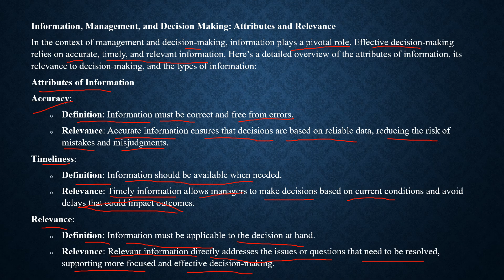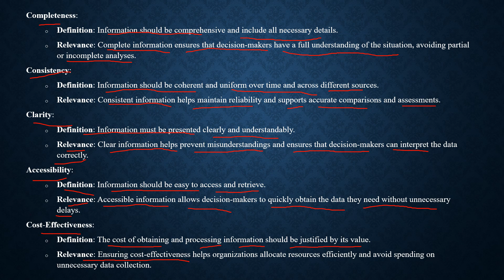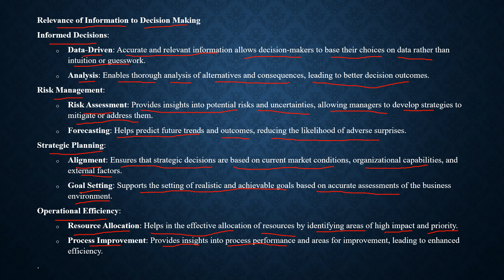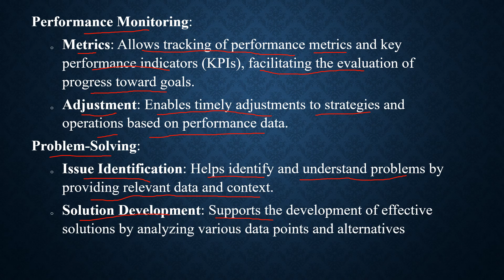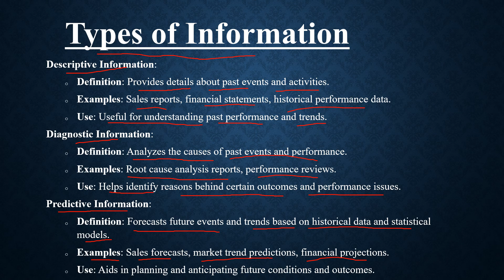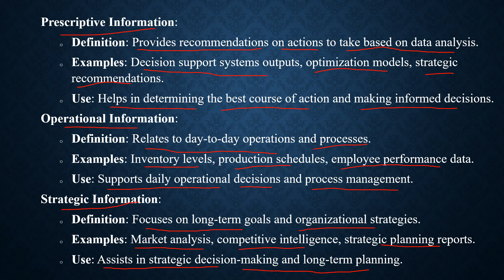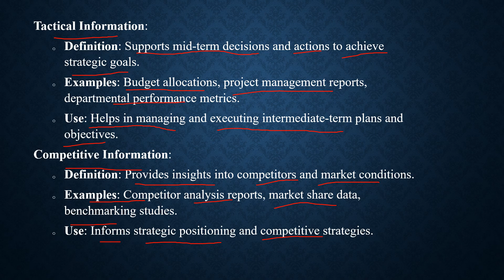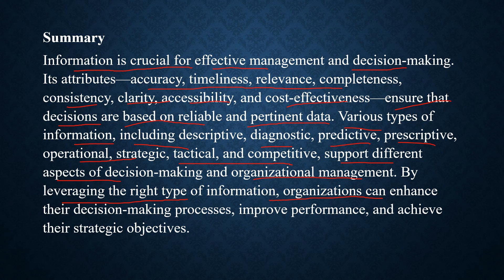7. Information, Management, and Decision Making: Attributes and Relevance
Summary
Information is crucial for effective management and decision-making. Its attributes—accuracy, timeliness, relevance, completeness, consistency, clarity, accessibility, and cost-effectiveness—ensure that decisions are based on reliable and pertinent data. Various types of information, including descriptive, diagnostic, predictive, prescriptive, operational, strategic, tactical, and competitive, support different aspects of decision-making and organizational management. By leveraging the right type of information, organizations can enhance their decision-making processes, improve performance, and achieve their strategic objectives.